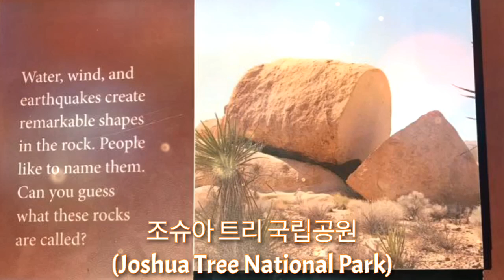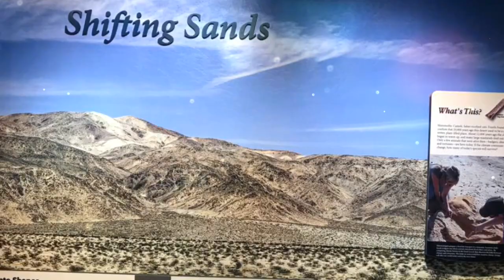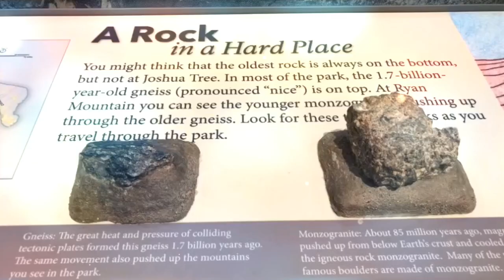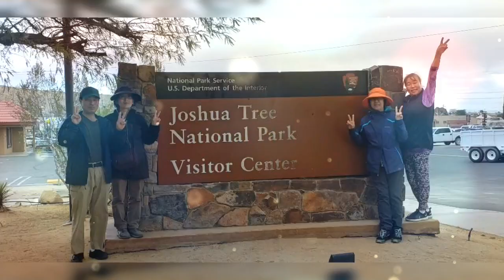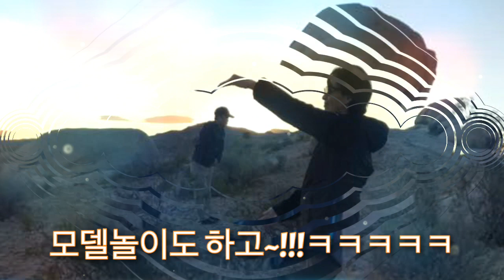조슈아 트리 국립 공원 Joshua Tree National Park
정훈이 형네랑 조사장님네랑 조슈아 트리 국립공원 갔을때~!!!

이영상 보신분들중 조슈아 트리 국립공원에 가고 싶으신분들 우리집에 놀러 오세용~!!!
우리집에서 가까우니까 주무시고 조슈아 트리 극립공원 같이 가서 놀다오면 되니까~ 꼭 연락하고 들리세용~!!!

카톡 아이디 inah8509 예요~
미리 카톡 주시고 오세요~!!!

구독~!!!
좋아요~!!!